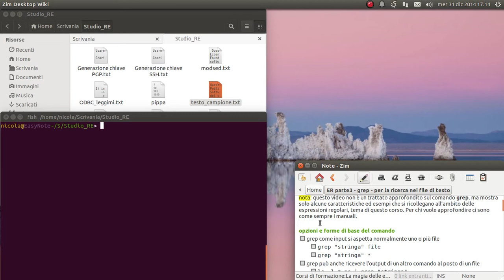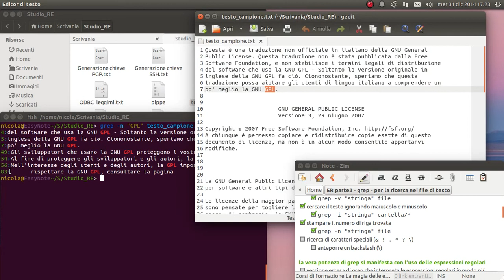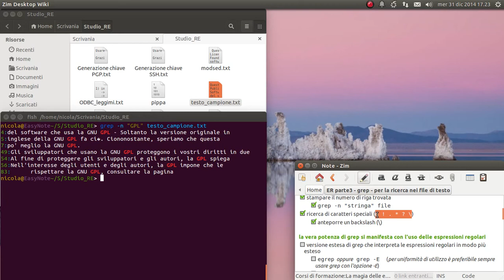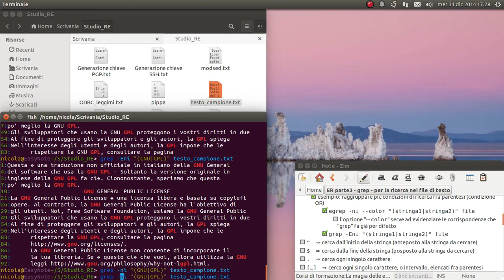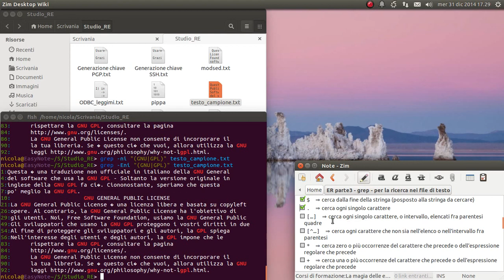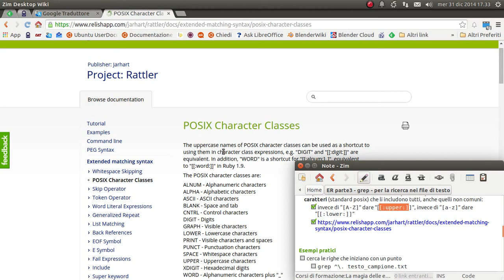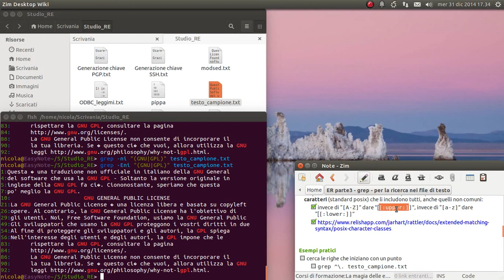La magia delle espressioni regolari - 03 grep - per la ricerca nei file di testo #1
Il comando "grep" per la ricerca nei file di testo. Prima parte.

md5sum: b6cf665f292c96e7def5a2416fdc17b4
sha256: f44547e256a44c18cfea996168fd9107f2173aed953afe96bcdebf2ac43145aa